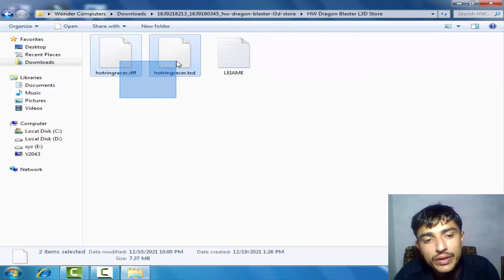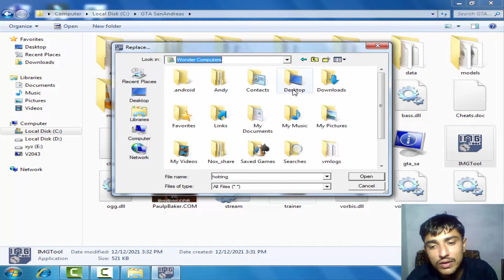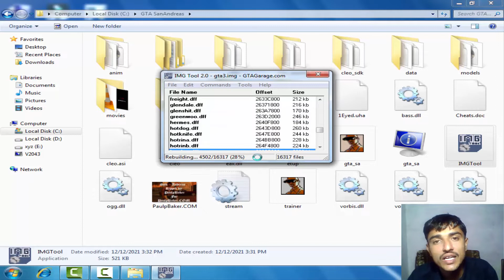How to install Dragen car mod in Gta San Andreas || ShakirGaming (2022)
GTA San andreas Dragen Car  Mod
GTA San andreas Dragen Car  Mods
GTA San andreas Chicks Dragen Car Mods install
GTA San andreas Dragen Car Mods Download
GTA San andreas Dragen Car Mods Download & install
How to install Dragen Car mods in gta San  andreas
GTA San andreas all Dragen Car mods
GTA San andreas all cheats code
How to install all Bike mods in gta San andreas